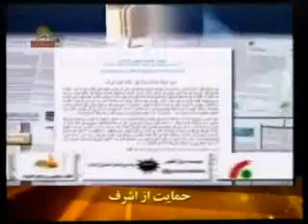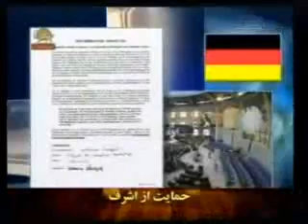گزارش هفته اول مهر و حمايت هاي خارجي از اشرف